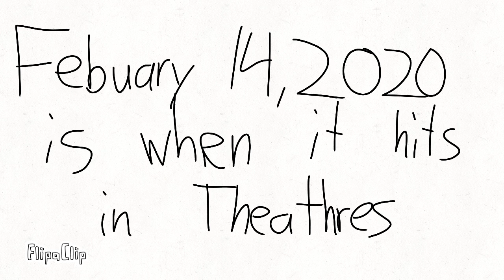Movie Sonic Test Animation | SonicFan 2019